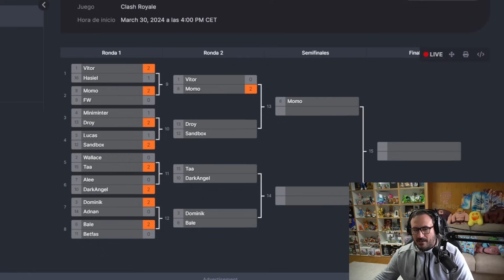MOHAMED LIGHT VS VITOR ¿LA VENGANZA? O SIGUE IMPARABLE EL FARAON?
Disponible en la tienda de todos los juegos de Supercell